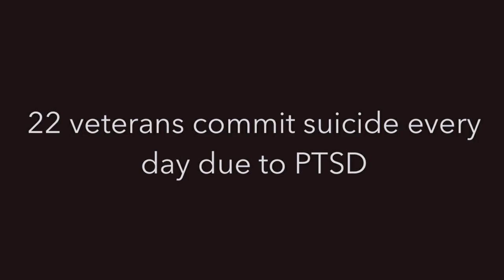22 x 22 Push Up Challenge for Veterans with PTSD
Day 22 of my push up challenge happened to fall on Independence Day. There is no better to place to commemorate what our veterans sacrificed so much for than the Battery overlooking New York Harbor,  the Statue of Liberty and Ellis Island.
The soundtrack is a rare recording of Irving Berlin singing his anthem, "God Bless America".
Like millions of others, his American journey started on a ship from another country entering New York Harbor.